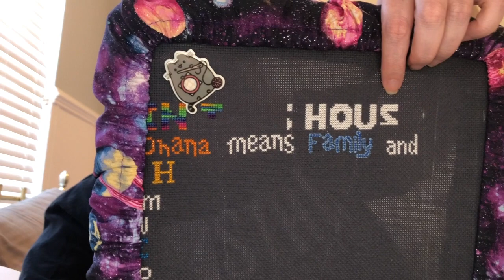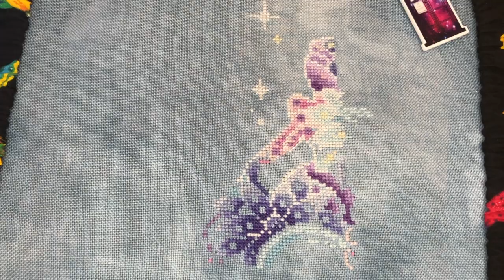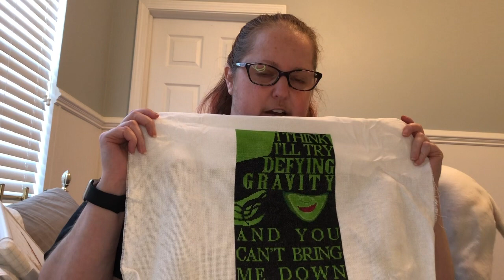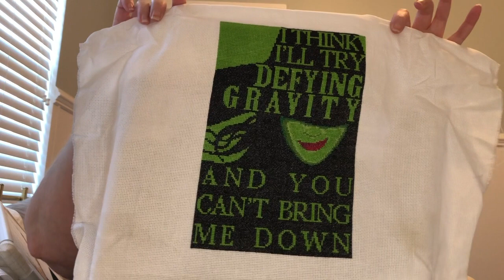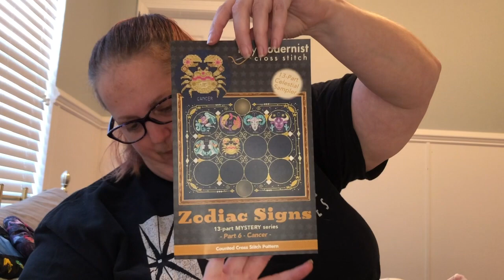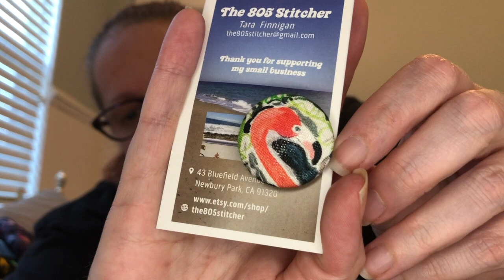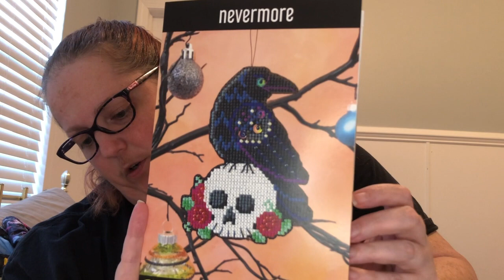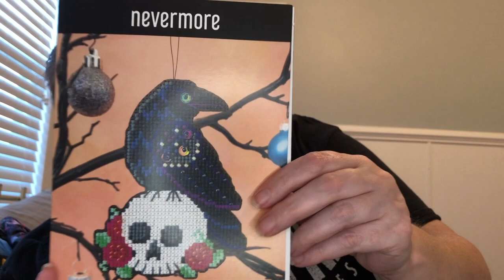Flosstube #64--Flying All Around the Town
No, you can’t bring me down because Defying Gravity is FINISHED! So, now I need to think about what to work on next. Also, my collections of flamingos and Poe (not together) grew, and everything is all everyone else’s fault.

Ciel Deal Struck

Defying Gravity

We Do Disney was purchased from Rocking Horse Cross Stitch, but appears to be discontinued.

Carrie

(All model photos are property of the original designer and used for illustration purposes only. Links to the model photo/pattern are provided above.)